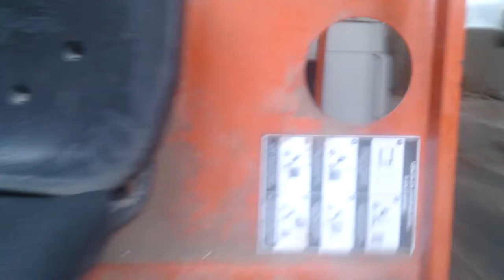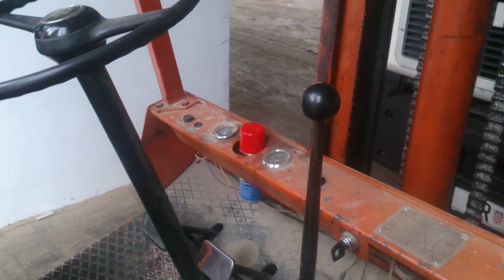Cold Start DIY Forklift With Cigarette LIGHTER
Snađi se druže, a je to